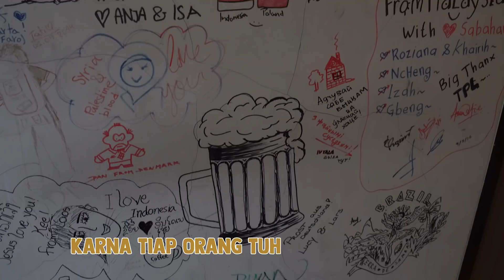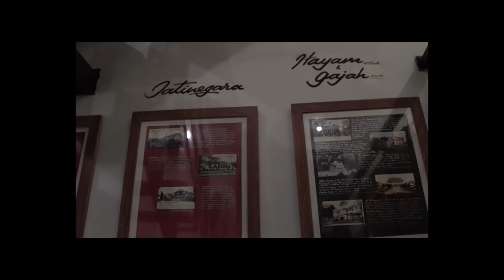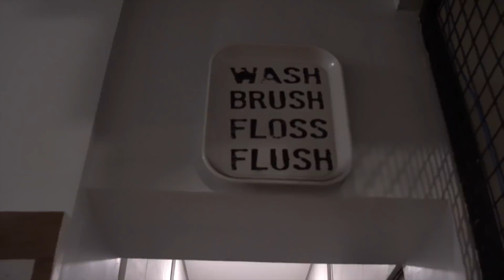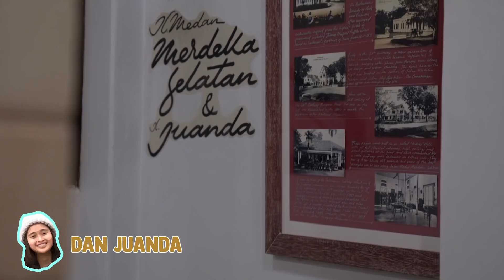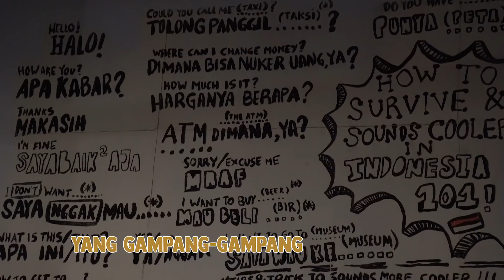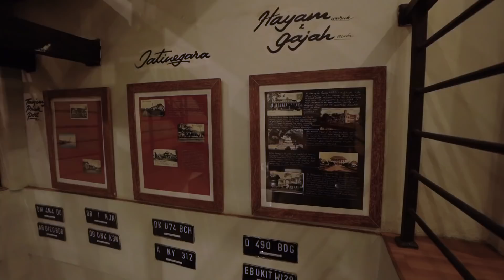CUMA 80 RIBU / MALAM, NYOBAIN BACKPACKERAN DI TENGAH KOTA JAKARTA | REVIEW HOTEL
Weekend ini, aku mau kasi rekomendasi tempat penginapan murah ala backpacker di Jakarta!
Yepss, kalau penginapan backpacker biasanya cenderung di kota Jogja atau Bali. Nahhh, di Jakarta juga ada lho!
Lokasinya berada di kawasan Glodok, Jakarta.

Tempatnya supperr cleaan dan comfy guys! Dan worthed untuk harga start 80ribu aja per orang per malam.
Kalian bisa bawa temen-temen nginep di sana.
Anw, gak cuma turis lokal aja. Turis asing banyak loh yang menjadikan The Packer Lodge, jadi tujuan tempat inap mereka kalau lagi ke Jakarta.

THE PACKER LODGE JAKARTA
Jl. Kemurnian IV No.20-22, Jakarta

Type room (review)
-Dorm 8 Mixed : Rp 80.750 nett /org/malam
-Bunk Bed 6 Mixed : Rp. 72.250 nett /org/malam
-Twin Room : Rp 174.250nett /malam